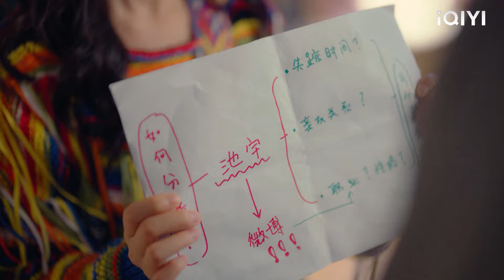ซินเดอเรลล่าขว้างตัวเองไปที่ซีอีโอและขอให้เขาพักในคืนที่โรแมนติก!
CSKLMS